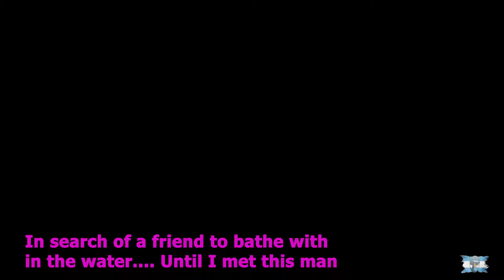Swimming In brazil The Parana River 🇧🇷 🇦🇷 🇵🇾